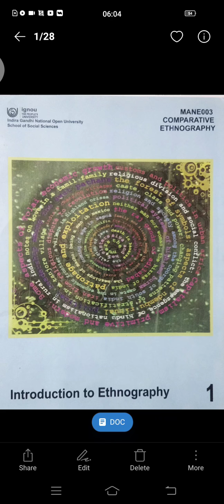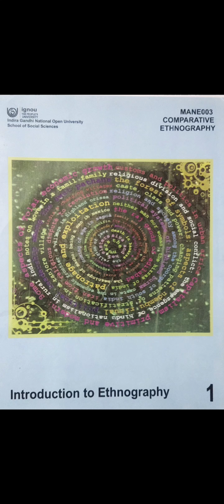Anthropology: Comparative Ethnography: Writing Culture L2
MANE003(MAAN IGNOU Anthropology)